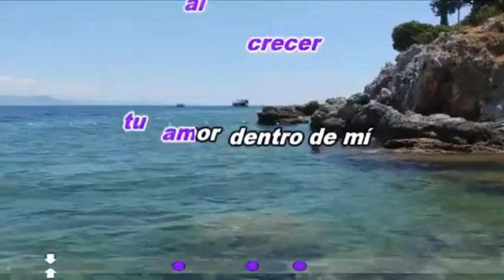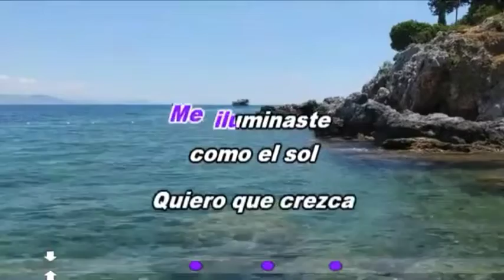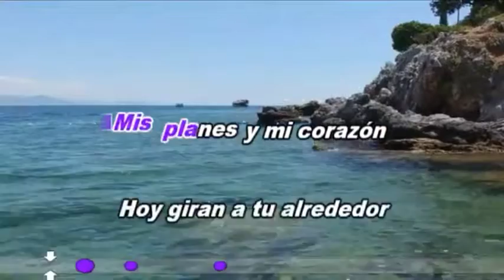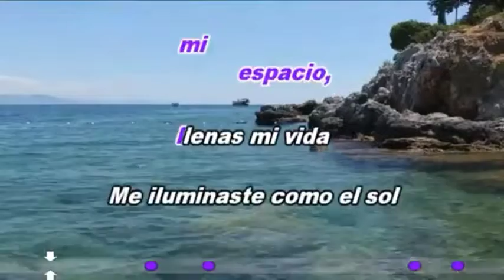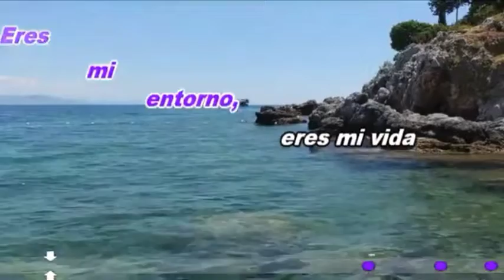pista kareoke mi entorno